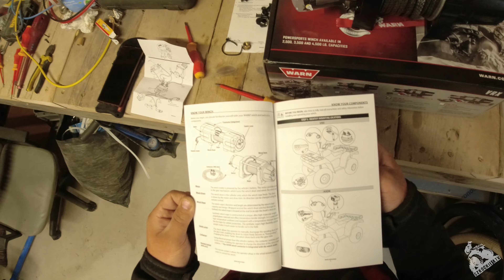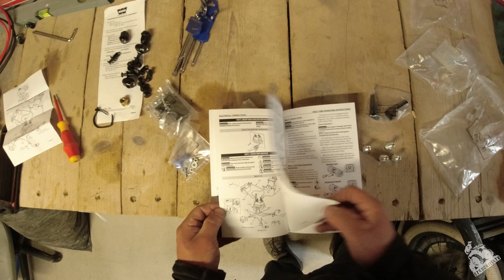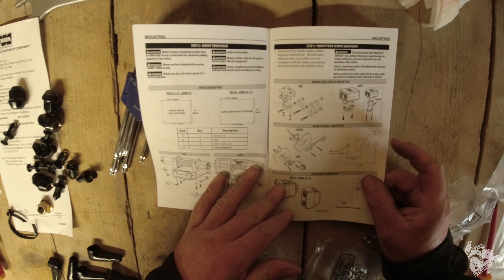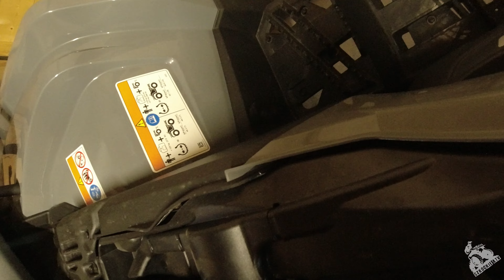WARN VRX 35- S INSTALLATION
installing winch on 2021 can am outlander